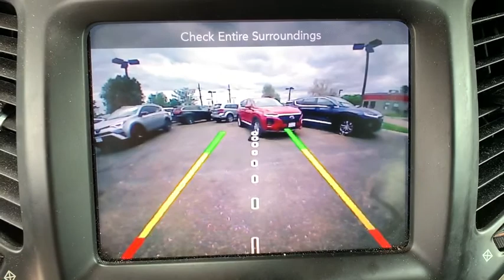2014 Jeep Cherokee Monument, Pueblo, Castle Rock, Woodland Park, Colorado Springs, CO UP1007A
Billet Silver Metallic Clearcoat Used 2014 Jeep Cherokee available in Colorado Springs, CO at Pikes Peak Acura. Servicing the Monument, Pueblo, Castle Rock, Woodland Park, CO area.

Clean CARFAX. Certified. Billet Silver Metallic Clearcoat Limited 4WD **4-MOTION/AWD**, **AWD/4X4/ALL WHEEL DRIVE/4WD**, **BLUETOOTH, HANDS-FREE**, **HEATED MIRRORS**, **HEATED/COOLED SEATS**, **KEYLESS ENTRY**, **LEATHER**, **NAVIGATION/GPS**, **NON-SMOKER**, **REAR BACKUP CAMERA**, **REAR BACKUP SENSORS**, **REMOTE START**, **SIRIUS/XM SATELLITE RADIO**, **TOW PACKAGE**, **USB**, Aluminum Wheels, Backup Camera, Bluetooth, Limited Package.Odometer is 26045 miles below market average!Certification Program Details: Dealin Doug Certified Advantage Pre-Owned Vehicle 3 Year 100,000 mile Limited Powertrain Warranty. Includes 24/7 emergency roadside assistance. The Dealin Doug Certified Advantage pre-owned limited powertrain warranty begins on the vehicle purchase date and continues up to 3 years or 100,000 miles on the odometer, whichever occurs first.Awards:* 2014 KBB.com 10 Best SUVs Under $25,000Reviews:* If you want Jeep off-road capabilities in your small SUV and are willing to sacrifice a little room to get them, the Cherokee is for you. Source: KBB.com* Smooth and refined V6 engine; pleasant ride; spacious passenger quarters; availability of high-end tech features; Trailhawk offers unique off-road capability for the segment. Source: Edmunds* It is time you were re-introduced to the Jeep Cherokee. For 2014, this famed icon has been re-engineered from the ground up, with improved sophistication, styling and technology. The body of the Cherokee has been re-sculpted, resulting in a cutting edge appearance that is aerodynamic as well. It features aggressively angled LED headlights, and a newly re-shaped rear tailgate with stunning curves. In the front, even the signature Jeep 7-slotted Grille has been give a modern refined look, but is still instantly recognizable. Standard on all models, is the impressive 2.4-Liter MultiAir2 Tigershark I4 engine with 184 Horsepower, and a 9-Speed Automatic Transmission. The Trailhawk model gives you the 9-Speed Transmission with Jeep Active Drive II, an Off-Road Suspension, and Hill Descent Control. Need extra power? No problem. All models, with the exception of the Sport, give you the option of going with the available 3.2-Liter Pentastar V6, with 271 hp. The Cherokee is available in both Front-Wheel Drive and Four-Wheel Drive Models, with seven trims between them. The interior is stylish and high-end, but with an attitude. It has hand-sculpted angles, incredible technology, materials that are high quality, and more than anything else...comfort. Experience the feel of the bucket seats that are designed to make all your drives relaxing. Jeep also made sure that's its high-tech features like the various Uconnect systems were not only powerful, but easy to use as well. Plus, check out the hidden storage under floorboard in the back cargo area, or in the secret bin within the available fold-flat front passenger seat. Jeep has considered your safety as well with 4-wheel Anti-Lock brakes, Traction Control, and Electronic Roll Mitigation on all models. Plus, Blind Spot and Cross Path Detection, Parallel and Perpendicular Park Assist, Forward Collision Warning with Crash Mitigation, and LaneSense Lane Departure Warning are all available options on the Limited and Trailhawk trims. Source: The Manufacturer Summary**Price Includes a $699 Dealer Handling Fee**
TRANSMISSION: 9-SPEED 948TE AUTOMATIC 2 SPEED PTU  -inc: Off Road Suspension  Jeep Active Drive II  Hill Descent Control,RADIO: UCONNECT 8.4AN AM/FM/BT/ACCESS/NAV  -inc: SIRIUSXM Traffic  HD Radio  Uconnect Access  8.4 Touch Screen Display  Integrated Voice Command w/Bluetooth  1 Year Trial (Registration Required)  GPS Navigation  SiriusXM Travel Link  GPS Antenna Input,BILLET SILVER METALLIC CLEARCOAT,BLACK  LEATHER TRIMMED BUCKET SEATS,QUICK ORDER PACKAGE 25G  -inc: Engine: 2.4L I4 MultiAir  Transmission: 9-Speed 948TE Automatic 2 Speed PTU,ENGINE: 2.4L I4 MULTIAIR  -inc: Tigershark (STD),Four Wheel Drive,Power Steering,ABS,4-Wheel Disc Brakes,Brake Assist,Aluminum Wheels,Tires - Front All-Season,Tires - Rear All-Season,Temporary Spare Tire,Heated Mirrors,Power Mirror(s),Integrated Turn Signal Mirrors,Rear Defrost,Privacy Glass,Intermittent Wipers,Variable Speed Intermittent Wipers,Rear Spoiler,Power Door Locks,Daytime Running Lights,Automatic Headlights,Fog Lamps,AM/FM Stereo,Satellite Radio,MP3 Player,Bluetooth Connection,Telematics,Auxiliary Audio Input,WiFi Hotspot,Smart Device